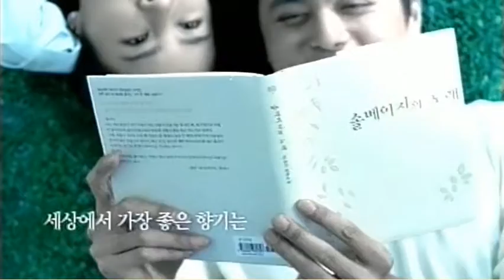보닌 - 모노다임(장동건 편)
세상에서 가장 좋은 향기는바로 지금 이 사람의 향기입니다사랑하고 싶은 남자보닌 모노다임